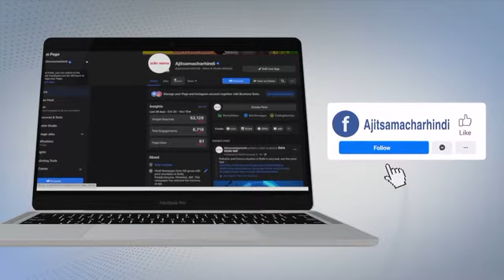दोस्तों के साथ बैठे Person पर ताबड़तोड़ Firing, वारदात CCTV में कैद